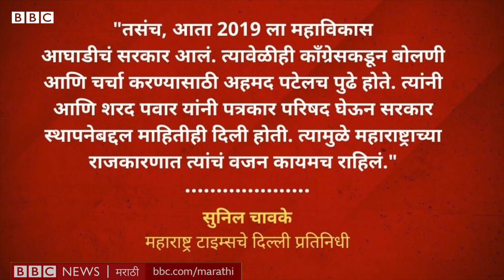Ahmed Patel Congress leader died due to Covid19 : Gandhi कुटुंबीयांचे विश्वासू अहमद पटेल यांचं निधन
काँग्रेस नेते अहमद पटेल यांचं आज (25 नोव्हेंबर) निधन झालं. कोरोनामुळे गेले महिनाभर ते आजारी होते. अहमद पटेल यांना काँग्रेसमध्ये एक वेगळं स्थान होतं. त्यांच्या शब्दाला पक्षात प्रचंड वजन असल्याचं अनेक प्रसंगांमध्ये दिसून आलं होतं. महाराष्ट्रात काँग्रेसची सत्ता असतानाच्या काळात अहमद पटेलांचं दिल्ली दरबारी मोठं वजन होतं. काँग्रेसचे सुशीलकुमार शिंदे, विलासराव देशमुख, अशोक चव्हाण मुख्यमंत्री असतानाच्या काळात पटेल यांच्या शब्दाला राज्यातही मोठी किंमत दिली जात असे. महाराष्ट्रातल्या सत्ताकारणावर त्यांचा प्रभाव असायचा असं राजकीय क्षेत्रात आजही बोललं जातं.